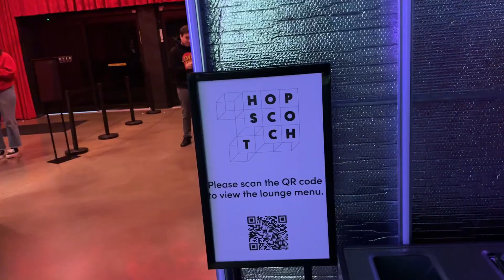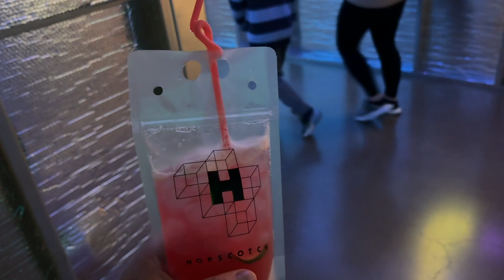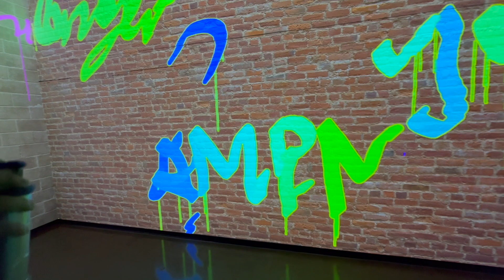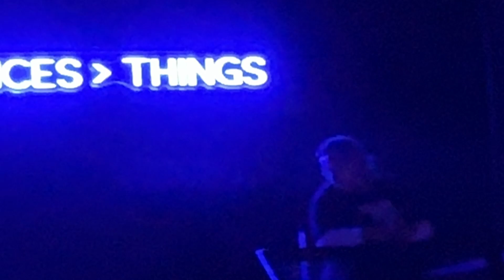Hop Scotch - AMPM IRL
Watch AMPM on their night adventure as they explore the Hop Scotch and check out the super cool art installations. AMPM look at the many exhibits at the downtown location and try to catch the fun crazy light vibes.